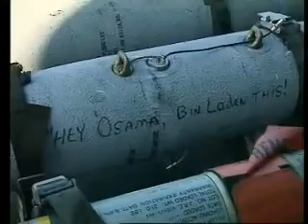Warship - USA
4 March 2002
Thirty technicians are on hand to make sure the F14 take off goes without a hitch. It is catapulted into the sky -- reaching 0 -- 260 km per hour in 2 seconds. More than 60 jets are launched from the Roosevelt's four runways every day and around 5500 people are needed to keep the giant floating airport working.